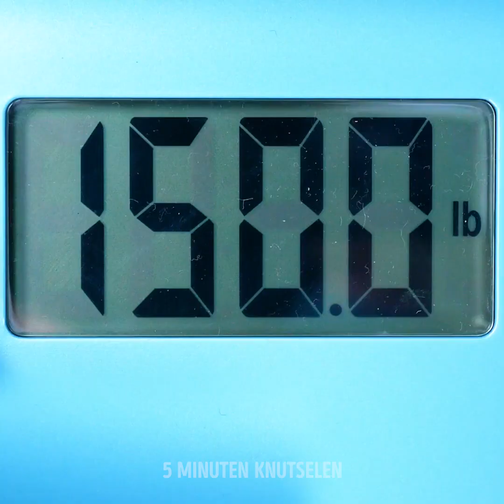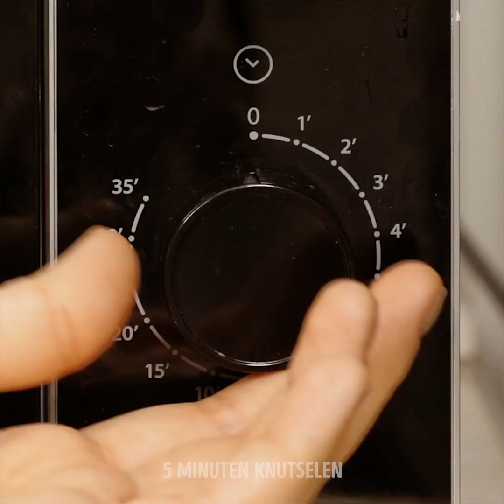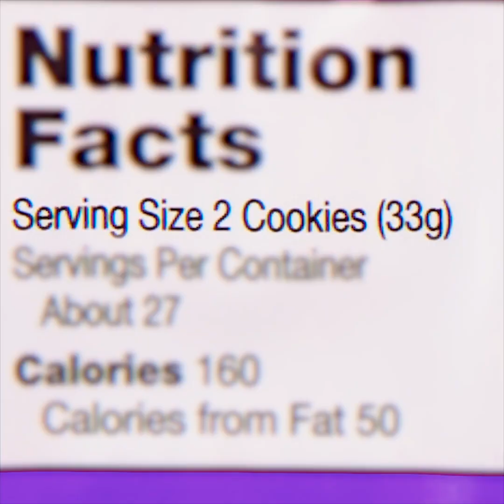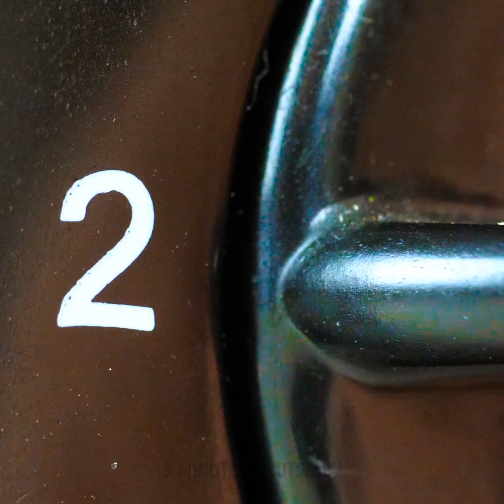HET LEVEN IS MOEILIJK ALS JE OP DIEET BENT || 32 DINGEN WAAR IEDEREEN ZICH MEE KAN IDENTIFICEREN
HILARISCHE VERHALEN OVER GEWICHTSVERLIES

Op dieet zijn kan heel hard werken zijn, vooral als vrienden om je heen geen problemen hebben met hun lichaam. Deze keer delen we hilarische scènes waar iedereen die een dieet op volgt mee kan omgaan. Afvallen is een echte uitdaging, maar deze video helpt je te begrijpen dat je niet de enige bent! Het is een echte uitdaging om maar één snoepje te eten. Meestal beginnen we met één en na vijf minuten zijn er tien. Als je iets heel smakelijks wilt eten, herinnert iedereen je eraan dat je op dieet bent. Fail! Je wilt altijd eten, zelfs als je slaapt; (heb je ooit geprobeerd een smoothie te maken die helpt om snel vet te verbranden? Ja, het is walgelijk! Je doet altijd alsof groenten de beste zijn, maar in het echte leven droom je over hamburger. Haq veel cheat-maaltijddagen heb je? Een andere verzameling scènes is gewijd aan onze voedselliefde. Als je dol bent op snoep en gebak, deel je je favoriete cake niet graag met iemand. Snijd gewoon een klein stukje voor je vriend en eet de rest alleen. Heb je een vriend die overal eet? Of misschien ben je een persoon die dol is op eten. Bijna iedereen haat het om voedsel te delen, vooral als je alles kunt bestellen wat je lekker vindt in een restaurant. Meisjes, eet je het eten van je vriendje? "Bovendien zul je een hilarische compilatie vinden over het falen van de keuken. Je zult deze situaties begrijpen als je van koken houdt. Als je bijvoorbeeld spinazie kookt, vermindert dit de grootte op zichzelf aanzienlijk tijdens het koken. Veel problemen kunnen voorkomen in de keuken zoals wanneer je bent te lui om een ​​vergiet te vinden om pasta te zeven en je giet je pasta per ongeluk door het aanrecht. Fail!

TIMESTAMPS:

00:09 Als je op dieet bent
03:05 Cheat-maaltijddagen
04:59 Grappige scènes
07:33 Koken mislukt

5-Minute Crafts officieel Nederlands kanaal.